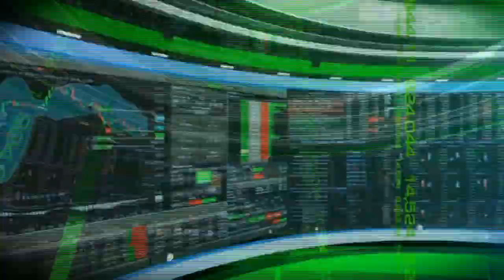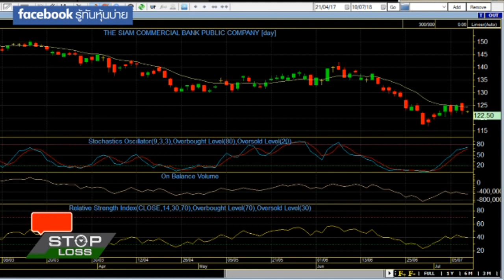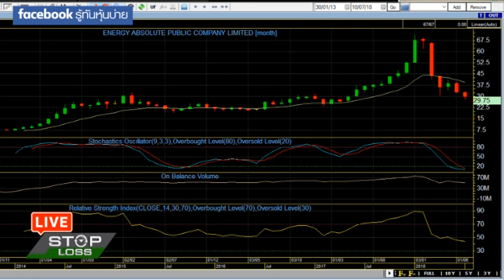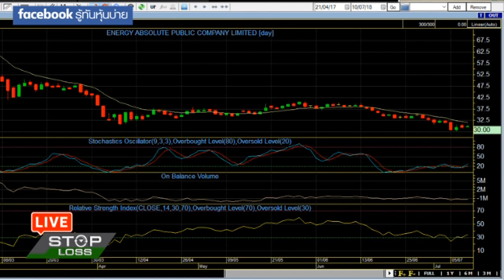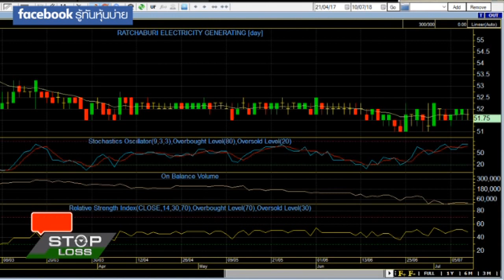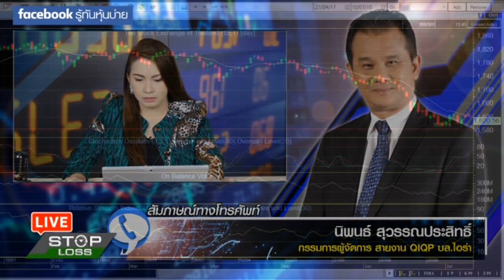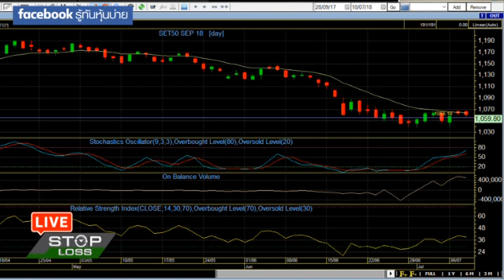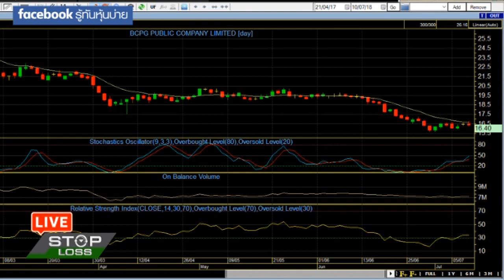10 7 61 stop loss live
10-7-61 stop loss live

ตลาดหุ้นไทยแม้จะบวกเกือบ 10 จุดเมื่อวาน แต่โวลุ่มการซื้อขายเริ่มน้อยลง โดยต่างชาติก็ยังไม่หยุดขาย โดยกองทุนก็ยังเข้าซื้อพยุงตลาดเป็นเจ้าเดียว ปรับกลยุทธ์วันนี้กับพี่นิพนธ์ สุวรรณประสิทธิ์ บล.ไอร่า